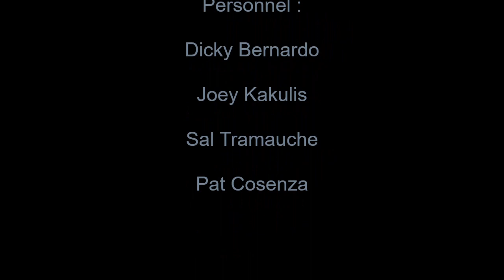NOBLES POOR ROCK n' ROLL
THE NOBLES VOCAL GROUP, POOR ROCK n' ROLL, RARE DOO WOP JUMP, VOCAL GROUP HARMONY, DOO WOP MUSIC GENRE, GROUP IS FROM NEW HAVEN CONNECTICUT
Personnel :

Dicky Bernardo

Joey Kakulis

Sal Tramauche

Pat Cosenza